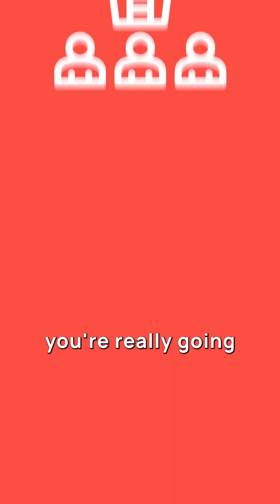The difference between a good and great data scientist isn't their PhD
The difference between a good and a great data scientist is rarely their degree.

I've spoken to many many data science managers and data scientists, and here the three key traits that stand out:
- Reasonably strong fundamental technical skills: SQL, Python, git (and I would maybe even add dbt Labs nowadays)
- Fundamental math and stats: Know enough to understand how to set up a hypothesis, test and validate it
- Problem solving: Know how to solve a problem in a systematic way paired with a good sense of how this problem impacts the business. The number 1 reproach I hear from data science leaders is that their team doesn't understand the business enough. You can stand out just by having that deep understanding of what drives the bottom line.

The reality is that most data scientists are not building the next LLM model and that's OK. What most businesses need is someone who can help them study churn over time to see if there are any seasonal pattern and whether or not the numbers are even statistically significant. Or someone who can help build a custom account scoring model to identify where to concentrate most marketing resources.

And this is extremely important work! Being able to help leadership answer a question like this efficiently and effectively can be the difference between leadership making a good or a poor decision to impact growth.

What skills do you think make a great data scientist?